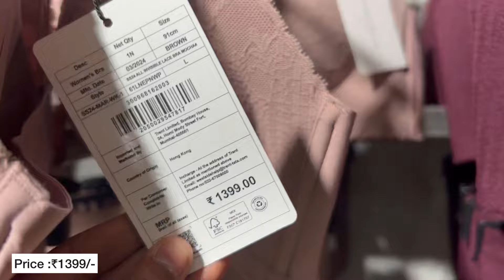Westside Haul|Westside latest Collection|Westside Shopping|westside Summer Collection 🦋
westside latest collection
westside kids haul
westside summer collection 2024
westside summer footwear collection
westside home latest collection
westside new kurti collection
latest collection
westside kurti collection
westside collection 2024
westside shopping haul
westside haul
westside latest summer collection 2024
2024
latest collection 2024
westside new collection 2024
westside collection summer wear
summer collection
westside collection
westside haul latest collection
westside
westside collection
westside summer collection
westside latest collection